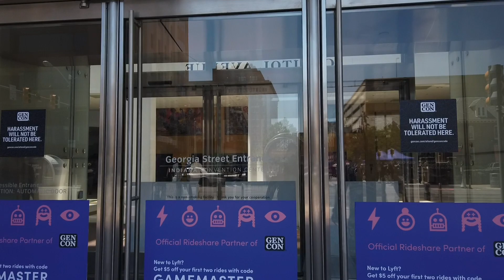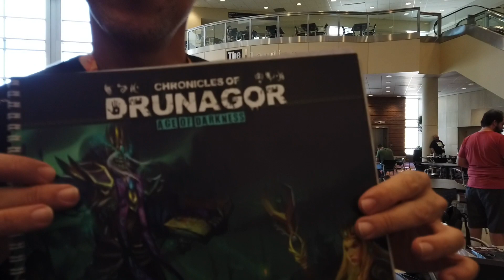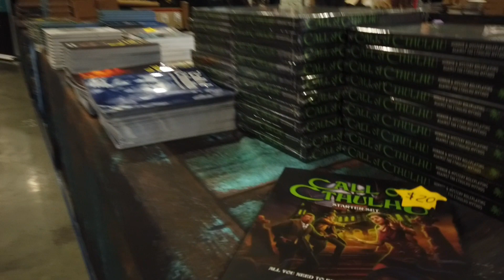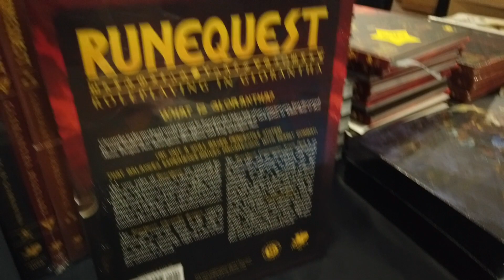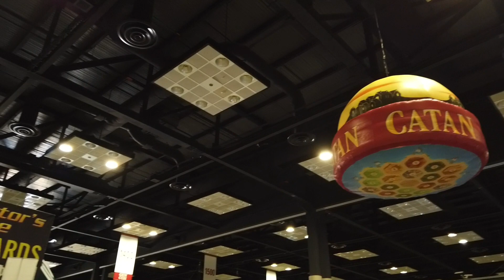GenCon dia Zero - Jack Explicador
Jack dá uma volta nos corredores da GenCon um dia antes do evento começar para mostrar os bastidores da feira.